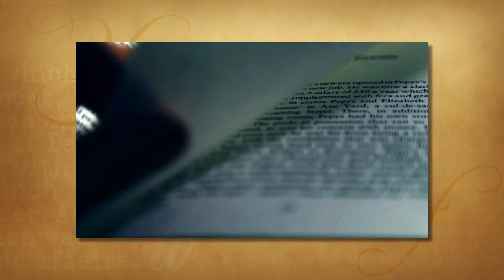Dinner & A Book Episode 2215 A World of Curiosities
April Lidinsky and Gail Martin review the prolific Louise Penny's latest book, A World of Curiosities. This book is cluttered with mayhem, Canadian history, locked rooms, psychopaths, psychological secrets, backstories and confusion, but well worth the read. It’s Canadian French cuisine and a licorice pipe with plenty of intrigue.